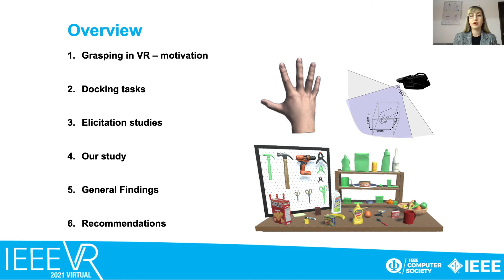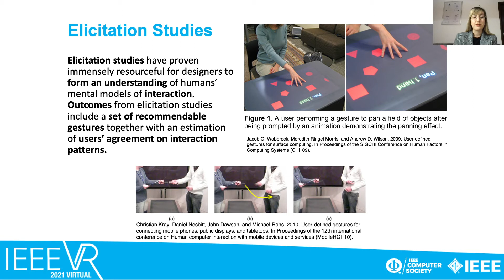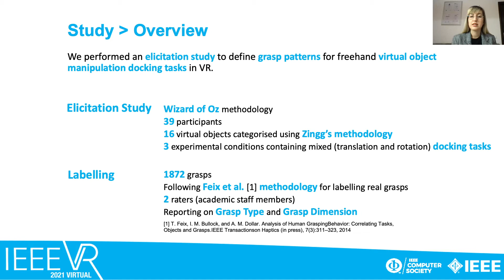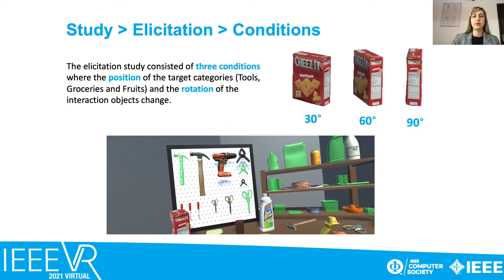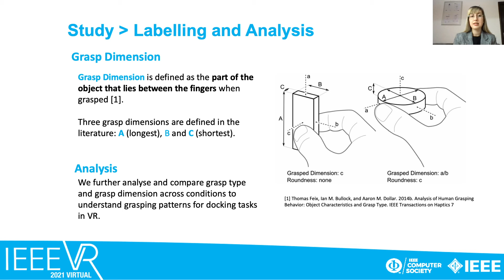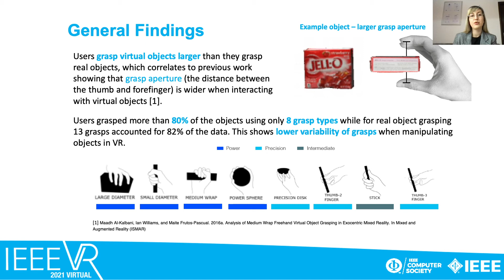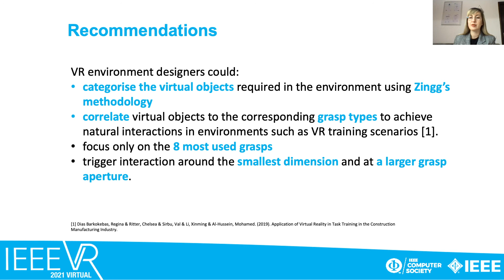IEEE VR 2021 - Freehand Grasping: An Analysis of Grasping for Docking Tasks in Virtual Reality